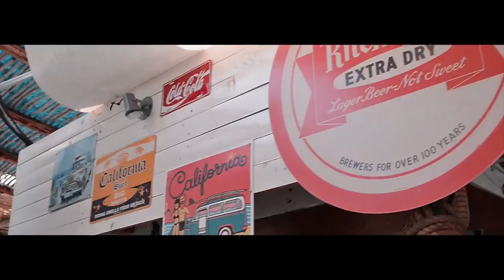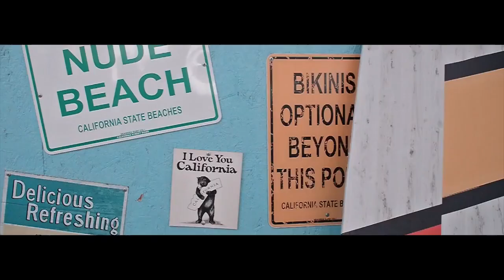Estaba Equivicado Video Oficial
Roberto Junio y Su Bandeño